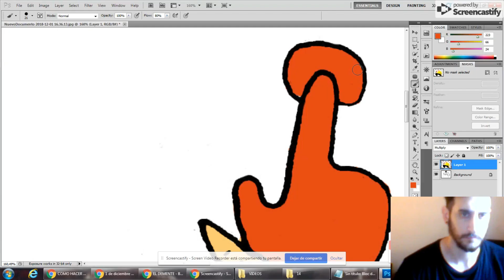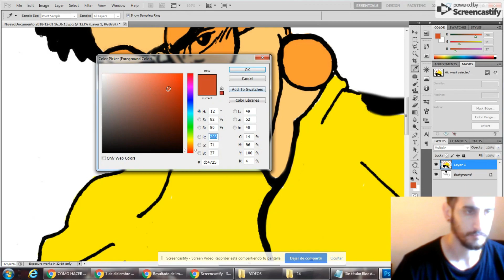DIBUJANDO AL DIOS DE YOUTUBE (El Demente)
🎇🎇Hoy les hago un dibujo del youtuber del año EL DEMENTE🎇🎇

 abajo tienen mis redes, nos vemos en el próximo vídeo